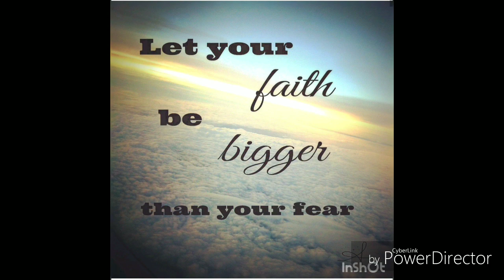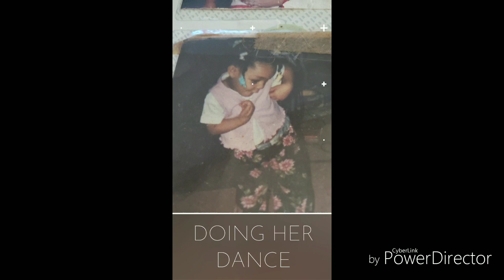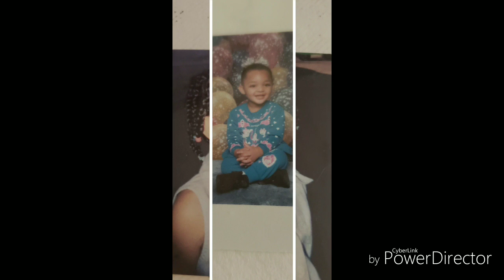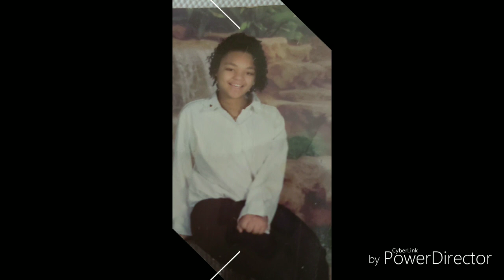HAPPY BIRTHDAY MY LOVE ❤😘... MY FIRST BORN